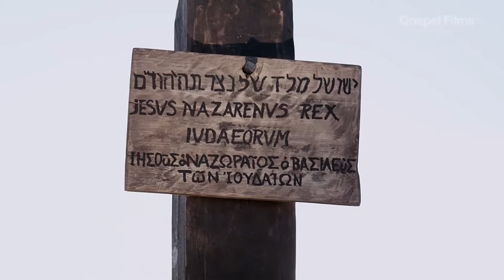Christmas Films - English - Part 6 of 7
"Christmas is in the Heart"
The content discusses key events surrounding the crucifixion of Jesus, including his final words, the reactions of those present, and prophetic fulfillments. It highlights the significance of Jesus’ sacrifice, the recognition of his identity, and the impact of his death on the people and the temple.

Highlights
✝️ Crucifixion of Jesus: Jesus is crucified between two criminals, and despite the mockery from onlookers, he asks for forgiveness for them, emphasizing his compassion even in suffering.
📜 Simeon's Prophecy: Simeon, a righteous man, recognizes Jesus as the Messiah during his presentation at the temple, prophesying that Jesus will reveal the thoughts of many hearts and foretelling Mary's sorrow.
🌌 Darkness and Earthquake: At Jesus' death, darkness envelops the land and an earthquake occurs, signifying the magnitude of his sacrifice, leading a centurion to proclaim him as the Son of God.
🩸 Fulfillment of Scripture: Jesus’ legs are not broken after his death, fulfilling the prophecy that none of his bones would be broken, and a soldier pierces his side, fulfilling another scripture about looking upon the one they have pierced.

7 Day Video Bible Plan
English LUMO Christmas Films